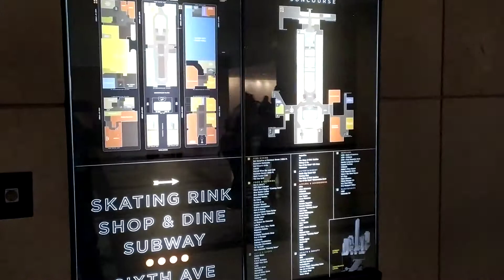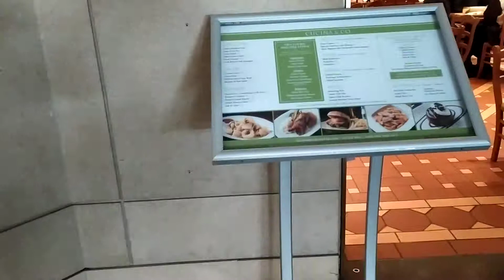Cosa fare e vedere nel Rockfeller Center a NYC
Altro video mentre aspetto di salire sul top of the rock in giro di perlustrazione al piano terra